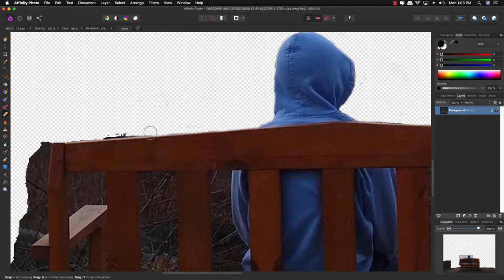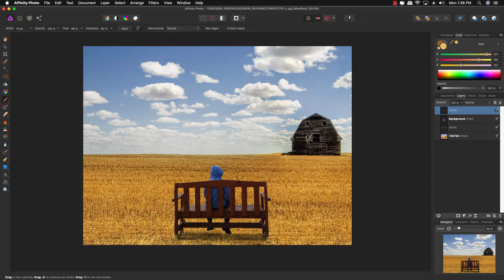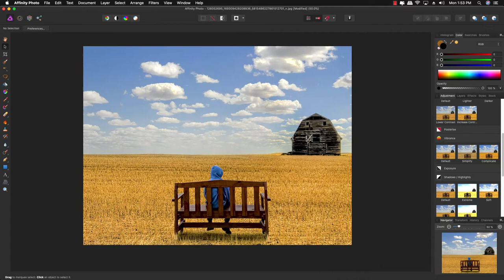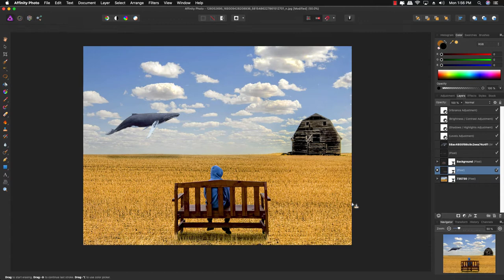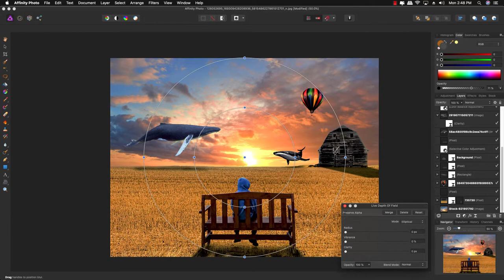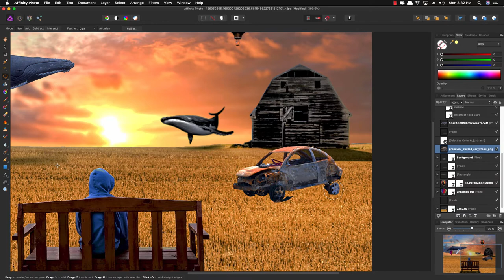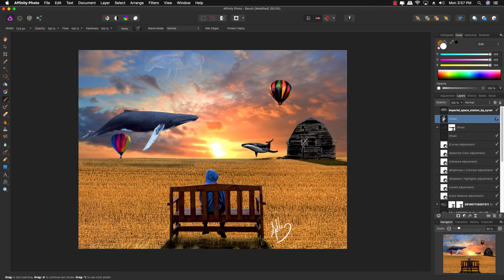"Whales" Photo Composite Manipulation using Affinity Photo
Hey guys, here's another photo composite using my step son sitting on a bench at a park. Hop you like it! Enjoy!